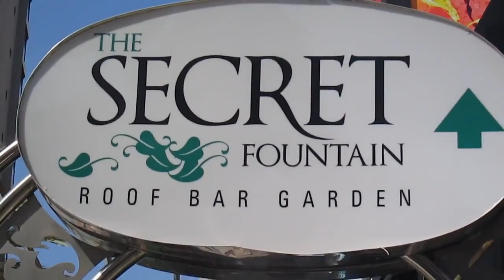The Secret Fountain Benidorm - Benidorm Bars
The Secret Fountain bar Benidorm is located on the main strip. A relaxing atmosphere, cocktails and live entertainment.